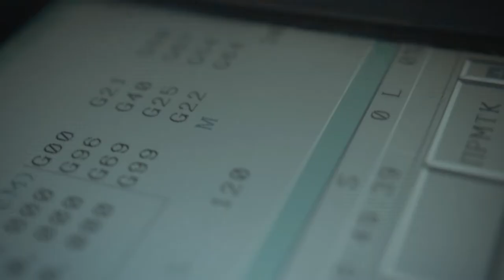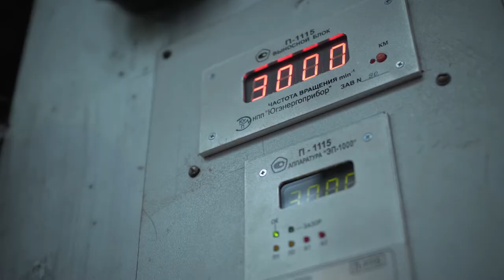Презентационный фильм сервисной компании Уралтурбомонтаж